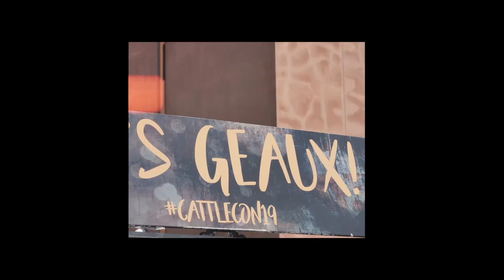New Money Music Group Presents: The Tigg x Kidd Kidd - Bad News [Prod. Zaytoven]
Shot by.@lonzellclarkfilms